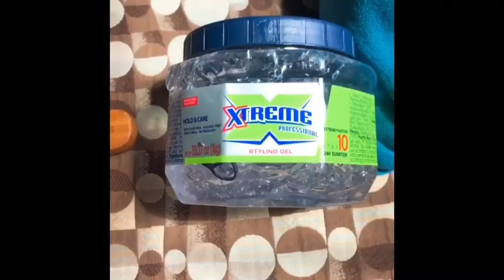🥥BEAUTIFUL AND STYLISH HAIRSTYLES 🥥